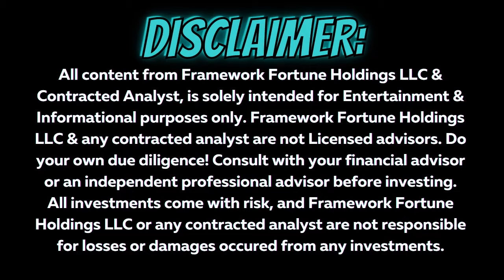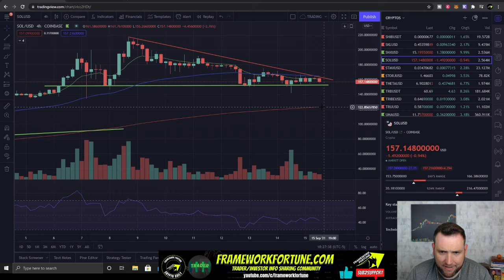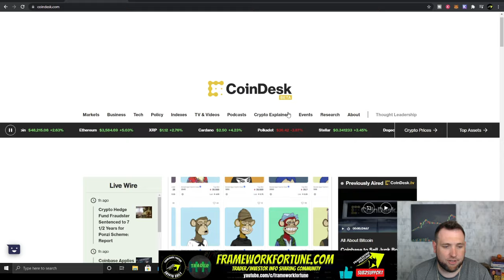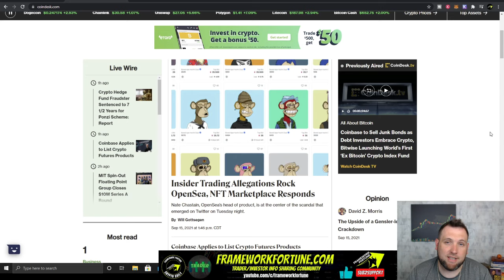COINBASE POSSIBLE BITCOIN FUTURES! DAILY CRYPTO UPDATE 09-15-21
Today's Bitcoin and Altcoins update we take a look at cryptocurrency trading chart analysis for Bitcoin, Ethereum (ETC), and  SOLANA (SOL) among other altcoins.

BITCOIN (BTC) 00:20
ETHEREUM (ETH) 00:54
CARDANO (ADA) 01:31
REN 02:00
ORN 02:24
ALGORAND (ALGO) 02:50
COSMOS (ATOM) 03:12
AVALANCHE (AVAX) 03:30
CELO (CGLD) 04:00
DOGECOIN (DOGE) 04:20
POLKADOT (DOT) 04:51
HARVEST FINANCE (FARM) 05:04
FETCH.AI (FET)05:22
HBAR 05:40
DECENTRALAND (MANA) 05:55
OMG 06:04
RALLY COIN (RLY) 06:14
SKALE NETWORK (SKL) 06:23
SOLANA (SOL) 06:31
CRYPTO NEWS 07:00

Use code BEN6B4 or this link to claim your BTC:
Charting Platform  - Trading View (not a broker)